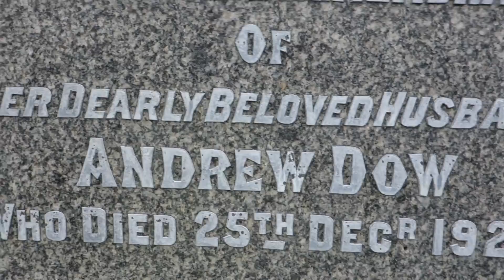Dow Ancestry, Glasgow